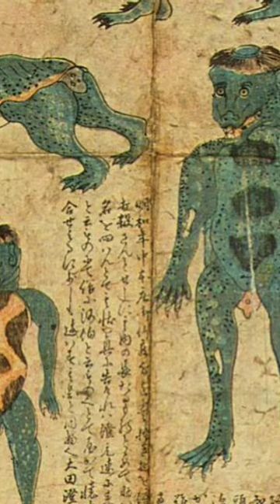Kappa Kicks... Cucumbers And Sumo Smackdowns... Japanese Folklore...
The Kappa is a mythical cryptid creature from Japanese folklore and is often described as a water-dwelling creature resembling a mix between a turtle and a humanoid being.
According to the legends, Kappas are usually depicted as having a scaly, reptilian body, a beak-like mouth, webbed hands and feet, and a hollow indentation on top of their heads, which holds water and is the source of their strength. They are believed to inhabit rivers, lakes, and other bodies of water in Japan.
Kappas are known for their mischievous nature and are said to have a variety of characteristics and abilities. They are often depicted as pranksters, playing tricks on humans, and have a particular fondness for sumo wrestling and cucumber. They are also known to be skilled swimmers and are said to possess a knowledge of medicine and healing.
Legends surrounding Kappas often include warnings to be cautious when near bodies of water, as Kappas are said to drag humans into the water, particularly children or livestock. They are known to have a fascination with the shirikodama, a mythical ball located in the anus that is said to contain the essence of a person's life force.
While Kappas are primarily considered mythological creatures, they have left an enduring impact on Japanese folklore and continue to be a part of popular culture in Japan. Their depictions can be found in various forms of art, literature, and even modern media.